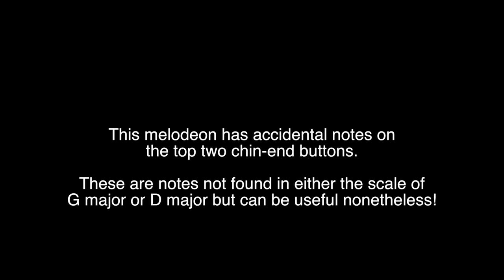General Video Tutorial Playing The Melodeon